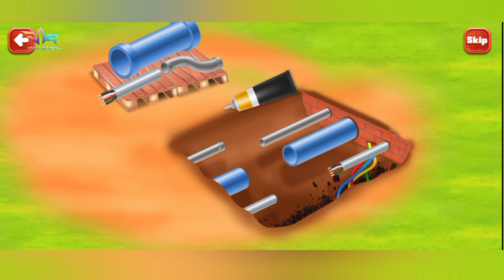little builders construction game | building games for kids | Android Gameplay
Description:
Step into the world of creativity and engineering with Little Builder Construction Simulation Games! 🏗️ Dive into immersive gameplay where you can build roads, bridges, and entire cities. Experience realistic construction tools, heavy machinery, and challenging levels that test your building skills.

🌟 Key Features:
✔️ Realistic construction simulation
✔️ Interactive tools and machinery
✔️ Engaging and educational gameplay
Little Builder
Construction Simulation Games
Building Games for Kids
Road Construction Games
Bridge Construction Simulator
City Builder Games
Heavy Machinery Games
Construction Simulator 2024
Kids Construction Games
Virtual Construction Builder
Excavator Simulator
Crane Operator Game
Construction Truck Games
House Building Simulation
Engineering Games for Kids
✔️ Build roads, bridges, and more

🔧 Whether you’re a fan of construction games or just looking for a fun way to learn about building, this game is perfect for all ages. Watch the action unfold and unleash your inner architect!